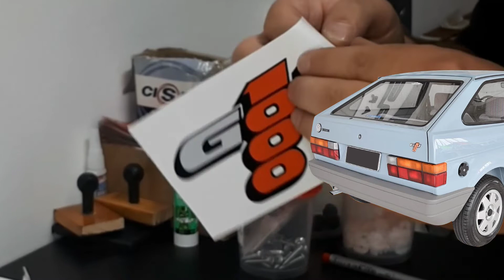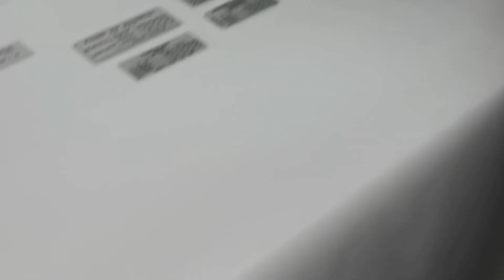ADESIVO GOL 1000 QUADRADO: Características de Padrão Original | com Modena Peças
Gol 1000 Quadrado

Para sanar todas as dúvidas a respeito dos icônicos Adesivos da Linha Quadrada Volkswagen, chamamos nosso parceiro Sérgio Modena da Modena Peças. Confira agora!
Gol GTS 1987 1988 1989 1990 | Gol GTS 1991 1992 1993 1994 | Gol GTi  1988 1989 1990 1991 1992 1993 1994 | Parati GLS 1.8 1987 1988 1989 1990 | Voyage GLS 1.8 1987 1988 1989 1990